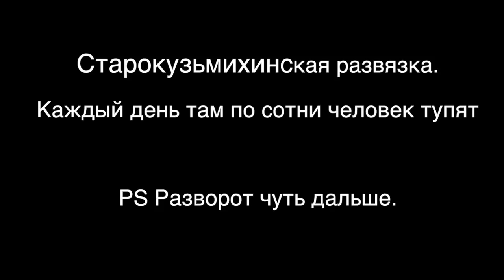Старокузьмихинская развязка. Как не надо тупить!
Каждое утро в Иркутске, сотни водителей нарушают правила и подвергают опасности себя и других участников движения.